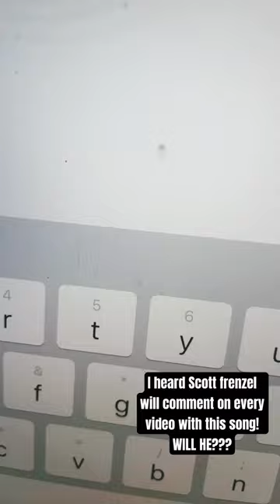WILL HE COMMENT?